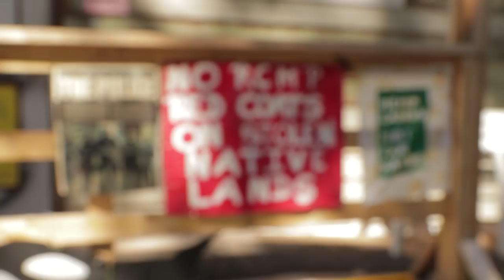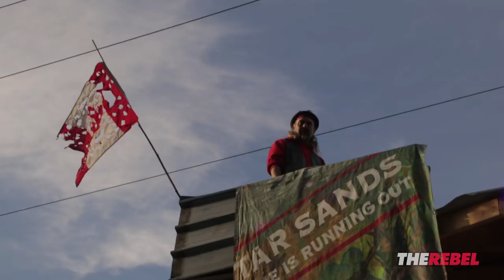Anti-oil protesters protect us from "poisonous" bitumen | Sheila Gunn Reid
Sheila Gunn Reid of The Rebel.Media reports: I’m walking down a trail where RCMP officers were assaulted by angry, self-righteous protesters back in March, but I wonder, do they even know what it is they’re protesting? A “conversation” with one of our detractors  confirms they don’t.
SIGN UP to see Sheila Gunn Reid’s Gunn Show (PLUS shows hosted by Ezra Levant, John Cardillo and MORE)